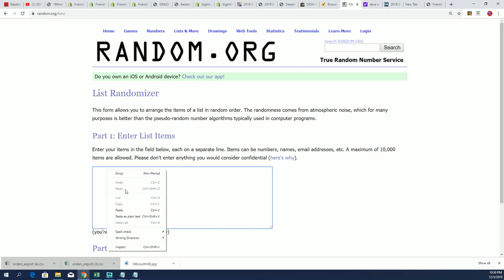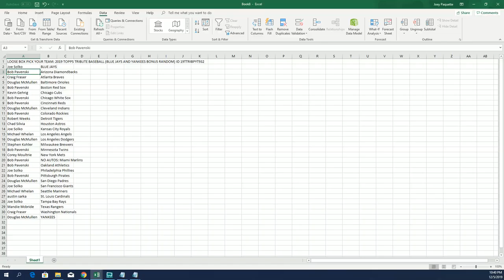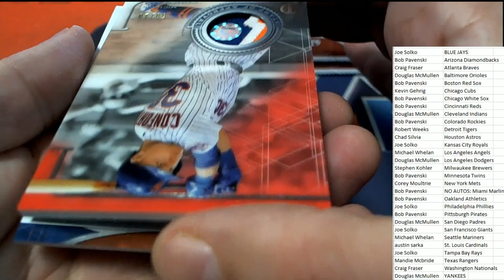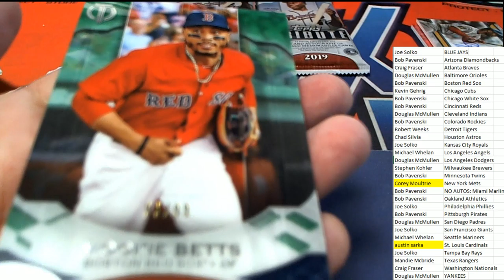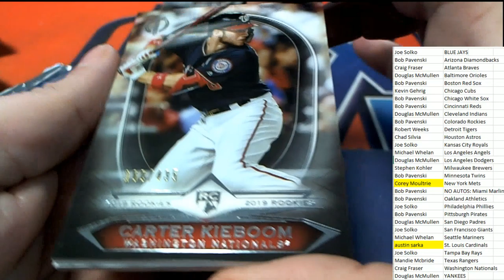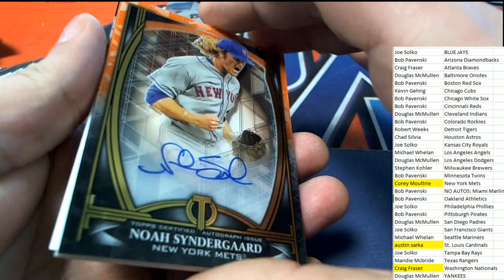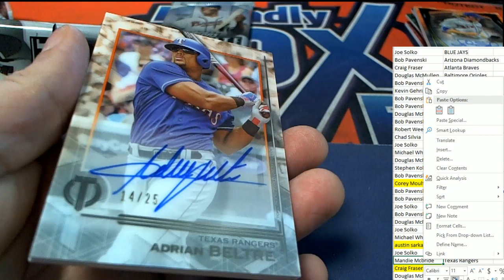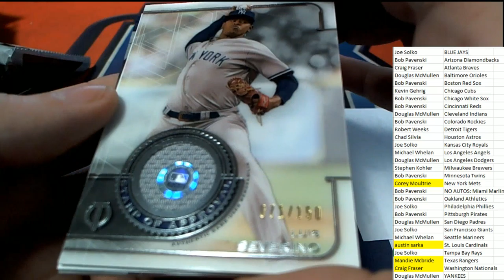2019 TOPPS TRIBUTE BASEBALL ID 19TTRIBPYT932